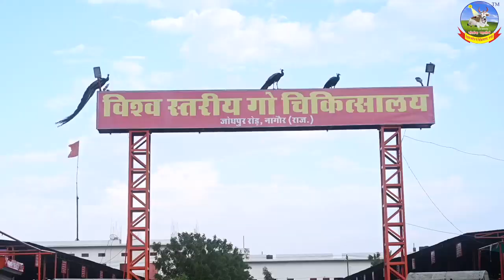श्रावण की शुरूआत, भैंरूजी महाराज की पुजा से की...26.7.21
विश्व स्तरीय गो चिकित्सालय

Devi Mamta
Facebook id

Kamdhenu Sena
 Facebook id

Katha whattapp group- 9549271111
Gou Shala whattapp group- 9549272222
Jodhpur Shakha whattapp group- 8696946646
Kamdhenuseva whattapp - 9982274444